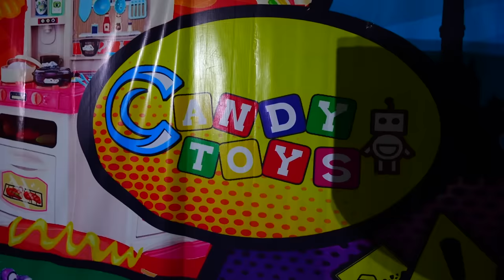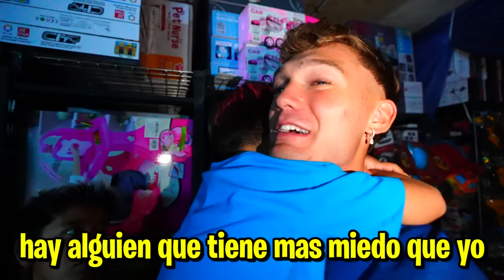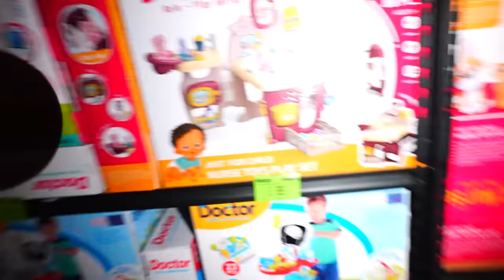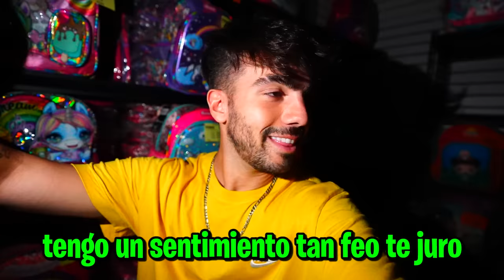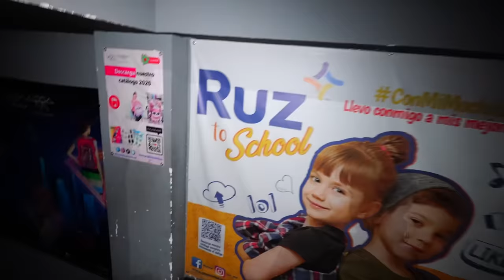PASAMOS UNA NOCHE EN UNA JUGUETERIA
hola amigos, en este video pasamos una noche en la juguetería Candy Toys, que miedo nos dio subir al piso de arriba...

Fede